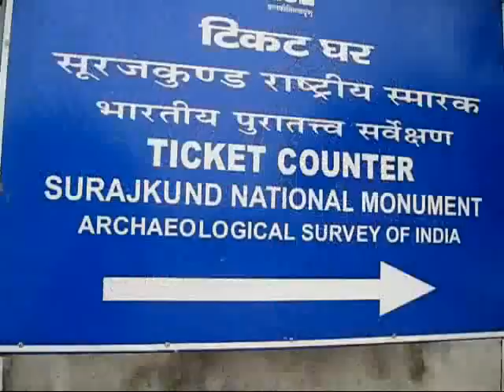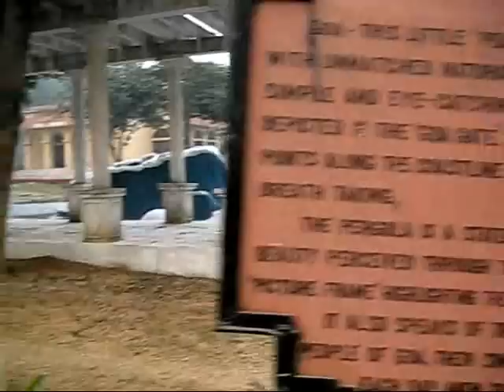Surajkund lake.wmv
Surajkund Lake, Haryana